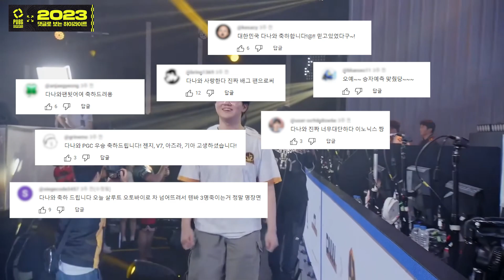댓글로 보는 하이라이트 EP3｜PUBG Esports 2023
펍지 이스포츠 팬들의 실시간 채팅과 댓글로 함께 보는
2023년도 펍지 이스포츠 대회 하이라이트!

*bgm